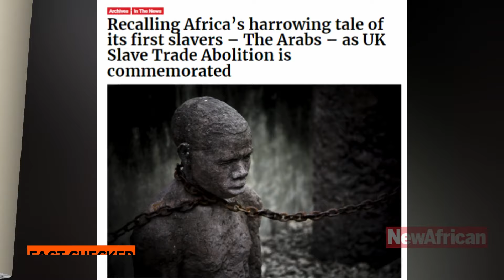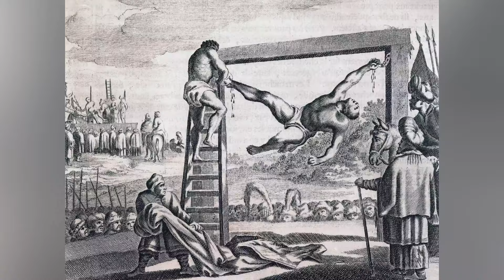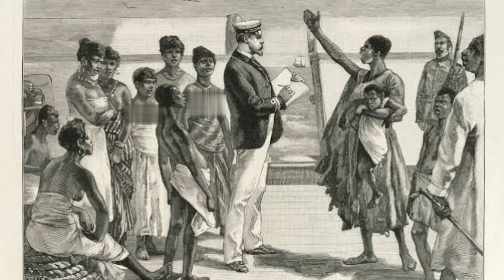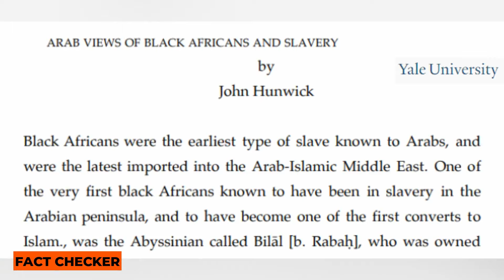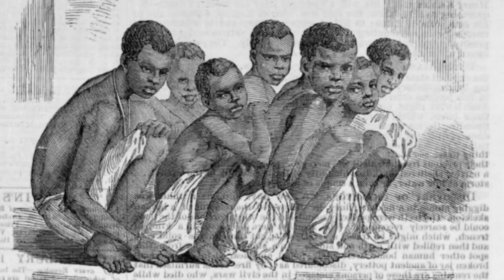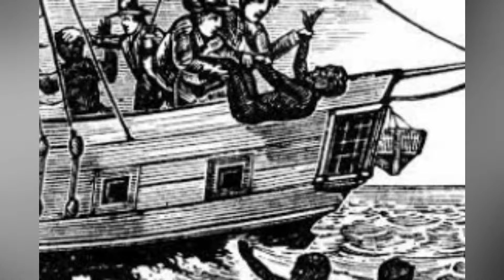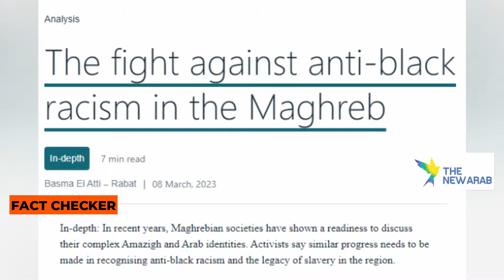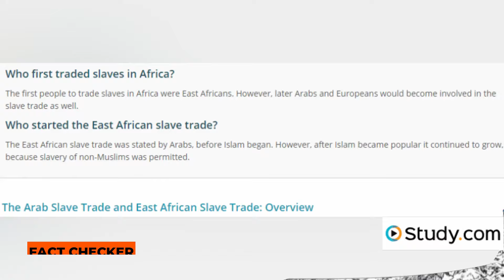Arabs Did THIS Unspeakable With Black Men & Black Women! (Nobody Knows it’s Ongoing!) Black History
If you think black people were subject to hate in Western nations, then you are wrong. Once you come to know about the racism that occurred in Arab nations, your heart will weep. Anyone who has not yet seen the visuals of black people going through the worst in Arab won’t believe it. The Arabs were cruel to Black people. From removing men’s genitals so they can’t produce babies to sexually exploiting Black female slaves, the brutality goes beyond your imagination. But what more happened that remains hidden? Let’s find out.

The historical context of Arab involvement in the trans-Saharan and Indian Ocean slave trades encompasses the exploitation and mistreatment of black slaves. It's noteworthy that slavery in the Arab world had unique characteristics in comparison to the transatlantic slave trade, with experiences varying across regions and time periods. Arab slave traders actively operated in the trans-Saharan and Indian Ocean trade routes, acquiring Black slaves through raids, warfare, or purchase. These activities frequently targeted black Africans, resulting in their enslavement. Black slaves found employment in diverse sectors such as agriculture, domestic service, and craftsmanship. They faced challenging working conditions, with their labour often exploited for economic gain. Similar to many other societies of the time, Arab cultures held deep-rooted beliefs in racial hierarchy. Black slaves were commonly perceived as inferior, contributing to discriminatory practices and hindering their social mobility. Some black female slaves experienced sexual exploitation at the hands of their Arab masters. This included coerced relationships, concubinage, and, on occasion, sexual violence. Slavery in the Arab world was, at times, justified through cultural and religious arguments. While Islamic law advocated for the humane treatment of slaves, in reality, abuses occurred. Slavery persisted for centuries in various Islamic societies, with gradual abolition efforts taking place in the 19th and 20th centuries. Black men, women, and children frequently endured forced labour in demanding conditions. This encompassed working on plantations, in households, or across various industries, enduring physical exhaustion and harsh treatment. Slaves endured severe physical abuse, including beatings, whippings, and other forms of violence. These acts were employed to control and punish for perceived disobedience or resistance. Black women, especially, were susceptible to sexual exploitation and violence. This involved rape, coerced relationships, and forced concubinage. The violation of bodily autonomy and the significant power imbalances in these relationships were deeply troubling aspects of slavery. The forced separation of families was a prevalent practice, causing immense emotional trauma. Husbands, wives, parents, and children were torn apart, sold to different owners, and often never reunited. Black children were not exempt from the horrors of slavery. They were often compelled into labor at a young age, subjected to the same harsh conditions as adults. The denial of a normal childhood and family stability had profound and lasting effects. Slavery was accompanied by dehumanizing ideologies portraying Black people as inferior. This racism justified mistreatment and exploitation, perpetuating a deeply ingrained system of oppression.